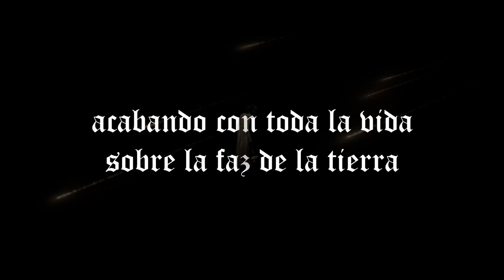Caborca y el fin del mundo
Nunca Jamás 09 de Noviembre en Caborca